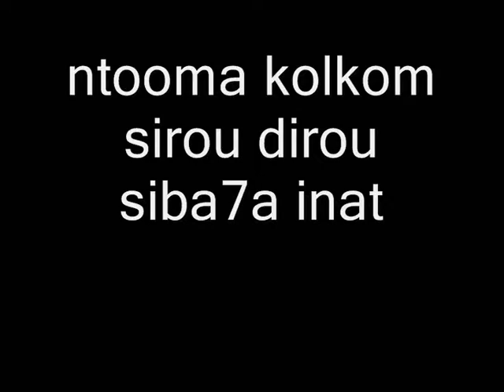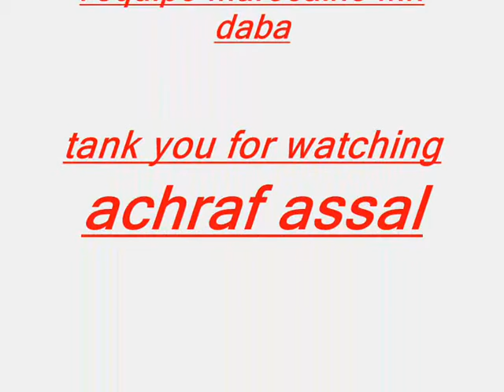fokaha football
waw